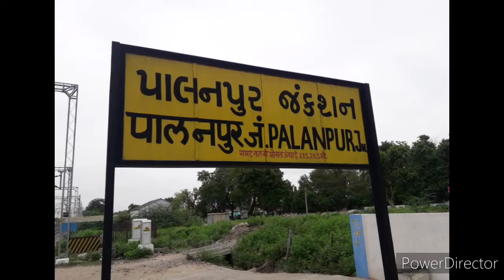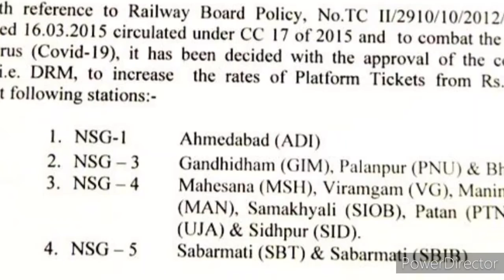Corona Virus का कहर प्लेटफॉर्म टिकट अब 50 रुपये में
रेलवे स्टेशन पर भीड़ को कम करने के लिए प्लेटफॉर्म टिकट का कीमत 50 रुपये कर दिया है ।